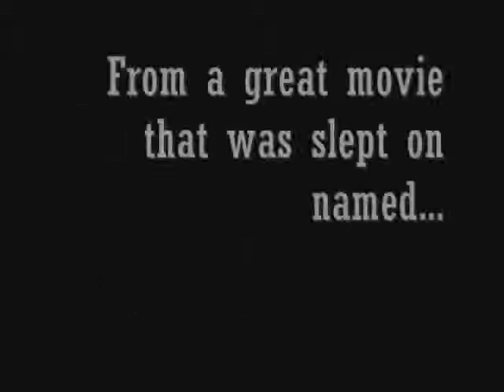The Quote of Inspiration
I made this video for all creative people that is trying to fulfill their dreams. Go for it. Be inspired and don't let anything stop you. These clips and audio is from the great movie Factotum.